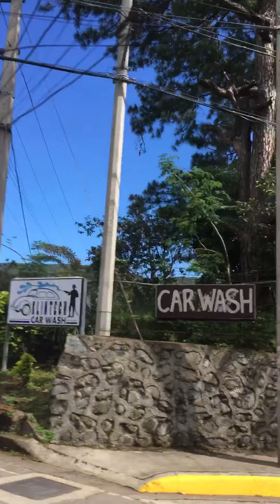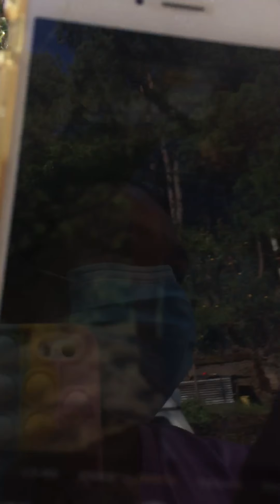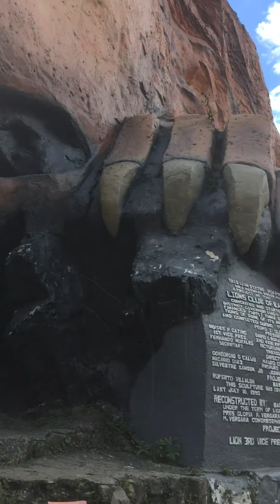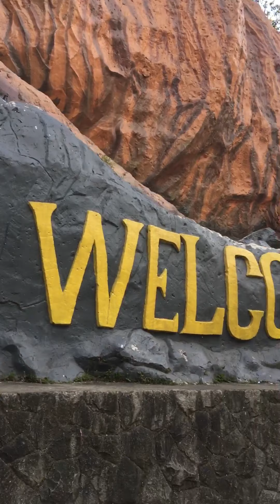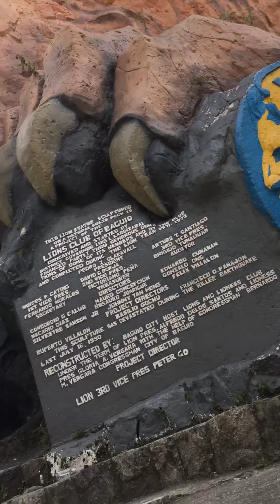Hoorray LION HEAD